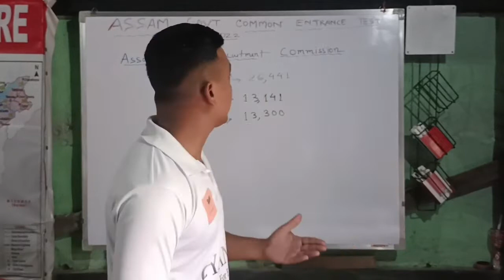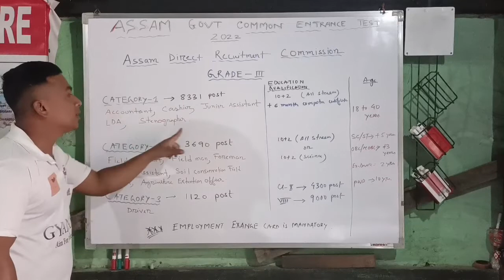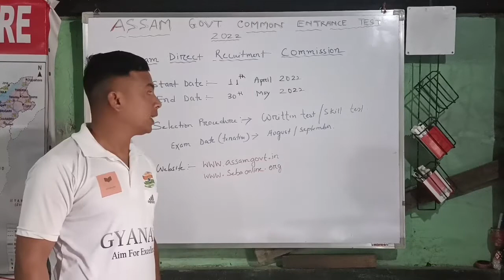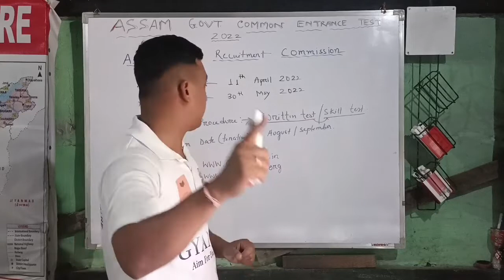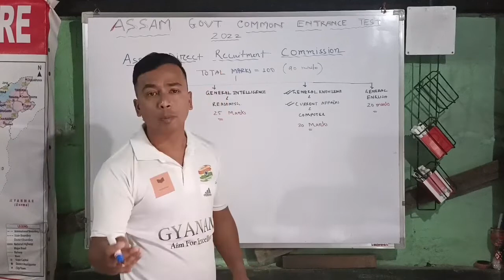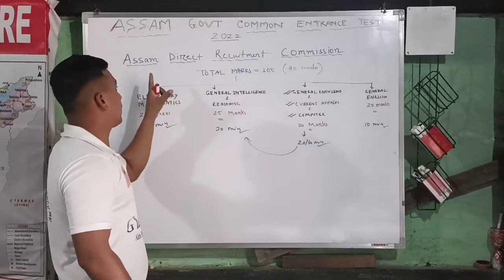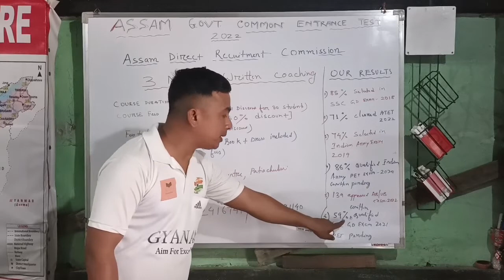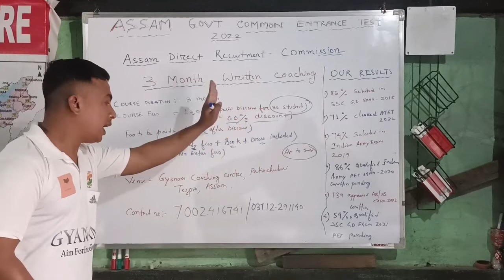ASSAM GOVT JOBS , COMMON ENTRANCE TEST COACHING.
ASSAM GOVR GRADE 3 AND GRADE 4 JOBS COACHING.